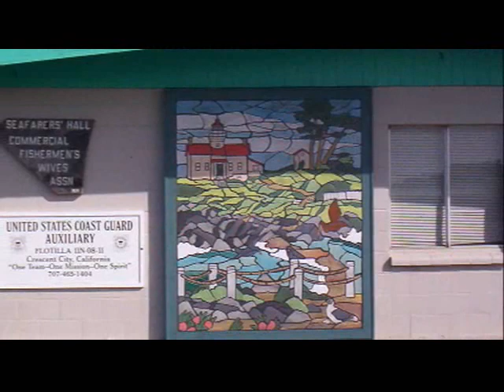Interview with Piece By Piece Pottery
An interview with Harley Munger of Piece by Piece Pottery.